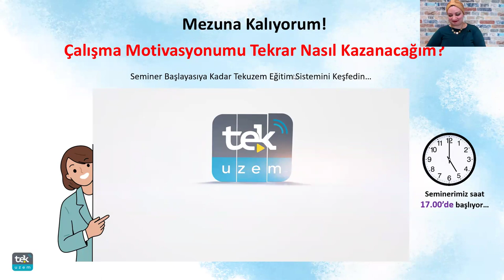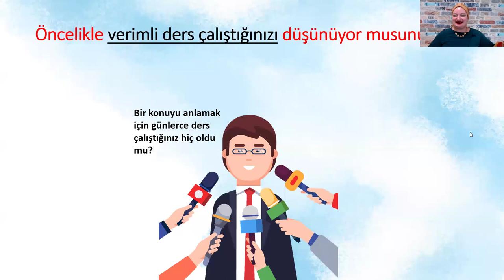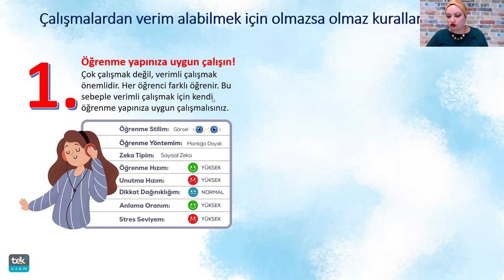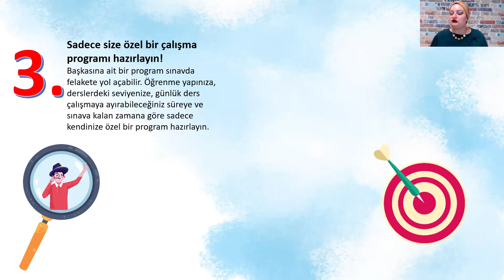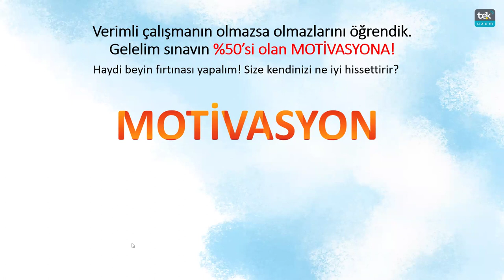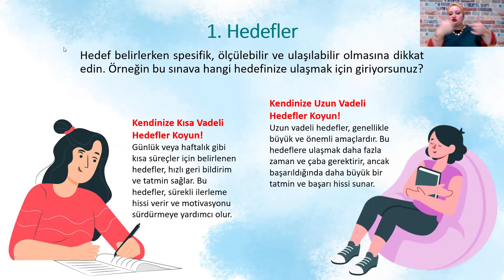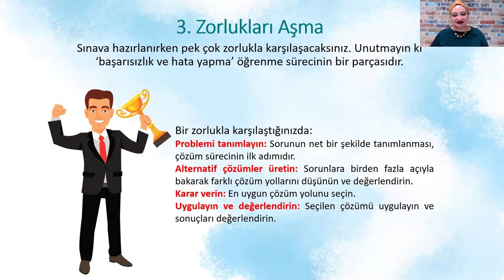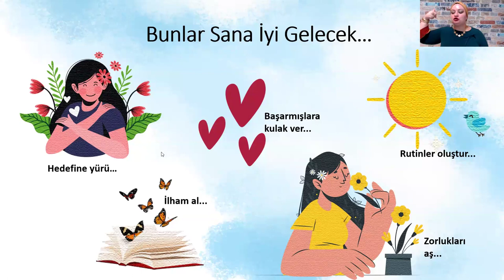Seminer Mezuna Kalıyorum! Çalışma Motivasyonumu Tekrar Nasıl Kazanacağım